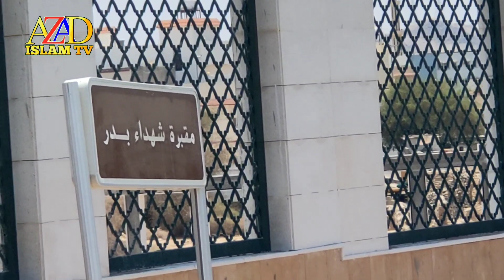New Naat Sharif 2022 - New Muharram Status - New Saraiki Naat Sharif 2022 - Naat Saraiki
Subscribe to this islamic channel to watch new naat speeches and islamic videos and to watch new videos be sure to visit this channel jazakullah and for our encouragement like and comment and share with friends

Snake video